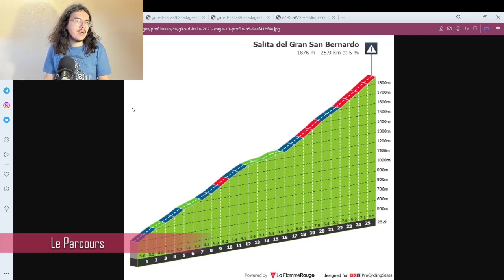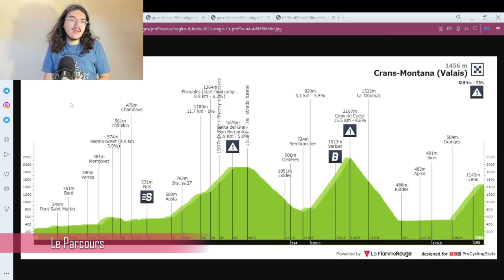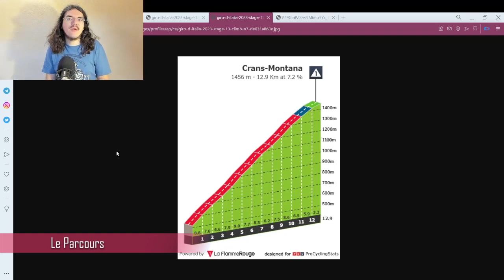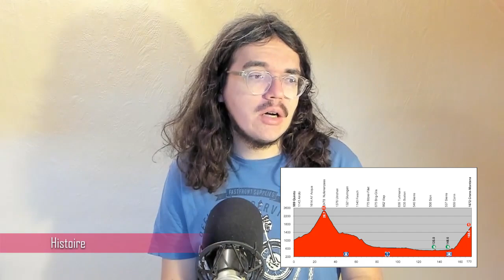🚴‍♂️Giro 2023🇮🇹 : Présentation étape 13 (Parcours, Pronos, Météo...)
Salut tout le monde, aujourd'hui, on analyse le parcours de la treizième étape du Giro 2023. Je présente le profil de cette journée en donnant mon avis. On essayera aussi de savoir quels sont les coureurs qui peuvent une belle performance aujourd'hui.

00:00 Introduction
03:10 Parcours
09:24 Histoire
14:21 Le Cycliste du Jour (désolé pour la faute de frappe)
18:38  Météo
19:33 Stratégie
20:35 Mes Favoris
21:35 Programme TV

1.  Soudal-Quick Step

2  BALLERINI Davide

6  SERRY Pieter
7  VAN WILDER Ilan

2.  AG2R Citroën

11  PARET-PEINTRE Aurélien
12  BAUDIN Alex
13  CHEREL Mikaël

15  PARET-PEINTRE Valentin
16  PRODHOMME Nicolas

18  WARBASSE Larry

3.  Alpecin-Deceuninck
21  OLDANI Stefano

23  GROVES Kaden
24  KRIEGER Alexander
25  LEYSEN Senne

27  SBARAGLI Kristian

4.  Astana Qazaqstan
31  CAVENDISH Mark
32  BATTISTELLA Samuele
33  DOMBROWSKI Joe
34  MOSCON Gianni
35  PRONSKIY Vadim
36  SÁNCHEZ Luis León
37  SCARONI Christian
38  VELASCO Simone

5.  Bahrain-Victorious
41  CARUSO Damiano
42  BUITRAGO Santiago
43  HAIG Jack
44  ARASHIRO Yukiya
45  PASQUALON Andrea
46  MILAN Jonathan
47  SÜTTERLIN Jasha
48  ZAMBANINI Edoardo

6.  BORA-hansgrohe

53  BENEDETTI Cesare
54  DENZ Nico
55  JUNGELS Bob
56  KÄMNA Lennard
57  KONRAD Patrick
58  PALZER Anton

7.  Cofidis
61  CONSONNI Simone
62  BIDARD François

64  CHAMPION Thomas
65  DELETTRE Alexandre
66  LASTRA Jonathan

68  TOUMIRE Hugo

8. EF Education-EasyPost

73  CARTHY Hugh
74  CEPEDA Jefferson Alexander
75  DE BOD Stefan
76  HEALY Ben
77  BETTIOL Alberto
78  CORT Magnus

9.  EOLO-Kometa
81  ALBANESE Vincenzo
82  BAIS Davide
83  BAIS Mattia

85  FORTUNATO Lorenzo
86  GAVAZZI Francesco
87  MAESTRI Mirco
88  SEVILLA Diego Pablo

10.  Green Project-Bardiani CSF-Faizanè
91  FIORELLI Filippo
92  COVILI Luca
93  GABBURO Davide
94  MAGLI Filippo
95  MARCELLUSI Martin
96  MULUBRHAN Henok
97  TONELLI Alessandro

11.  Groupama-FDJ
101  PINOT Thibaut
102  ARMIRAIL Bruno

104  LIENHARD Fabian
105  MOLARD Rudy
106  STEWART Jake
107  KONOVALOVAS Ignatas

12.  INEOS Grenadiers

112  ARENSMAN Thymen
113  DE PLUS Laurens

115  PUCCIO Salvatore
116  SIVAKOV Pavel
117  SWIFT Ben
118  THOMAS Geraint

13.  Intermarché-Circus-Wanty
121  ROTA Lorenzo

123  BONIFAZIO Niccolò
124  HUYS Laurens
125  MARIT Arne

127  REX Laurenz

14.  Israel-Premier Tech

132  BERWICK Sebastian
133  CLARKE Simon
134  FRIGO Marco
135  GEE Derek
136  RICCITELLO Matthew
137  WILLIAMS Stephen

15.  Jumbo-Visma
141  RoGLIČ Primož
142  AFFINI Edoardo
143  BOUWMAN Koen
144  DENNIS Rohan
145  OOMEN Sam
146  HESSMANN Michel
147  KUSS Sepp
148  TRATNIK Jan

16.  Movistar
151  GAVIRIA Fernando
152  BARTA Will
153  KANTER Max

155  ROJAS José Joaquín
156  RUBIO Einer Augusto*
157  TORRES Albert
158  VERONA Carlos

17.  Arkéa Samsic
161  BARGUIL Warren
162  BOUET Maxime

164  GUERNALEC Thibault
165  RIES Michel
166  RIOU Alan

168  VERRE Alessandro

18. Corratec-Selle Italia

172  DALLA VALLE Nicolas

174  IACCHI Alessandro
175  KONYCHEV Alexander
176  QUARTERMAN Charlie
177  TIVANI German Nicolás
178  VIVIANI Attilio

19.  Team DSM
181  LEKNESSUND Andreas
182  HVIDEBERG Jonas Iversby
183  MÄRKL Niklas
184  MAYRHOFER Marius

187  DAINESE Alberto
188  VANHOUCKE Harm

20.  Jayco AlUla
191  MATTHEWS Michael
192  DE MARCHI Alessandro
193  DUNBAR Eddie
194  HEPBURN Michael
195  PÖSTLBERGER Lukas

197  STEWART Campbell
198  ZANA Filippo

21.  Trek-Segafredo
201  GHEBREIGZABHIER Amanuel
202  HOOLE Daan
203  KIRSCH Alex
204  MOLLEMA Bauke
205  PEDERSEN Mads
206  SKUJIŅŠ Toms

208  VERGAERDE Otto

22.  UAE Team Emirates
211  ALMEIDA João
212  ACKERMANN Pascal

214  FORMOLO Davide
215  GIBBONS Ryan
216  MCNULTY Brandon
217  ULISSI Diego
218  VINE Jay